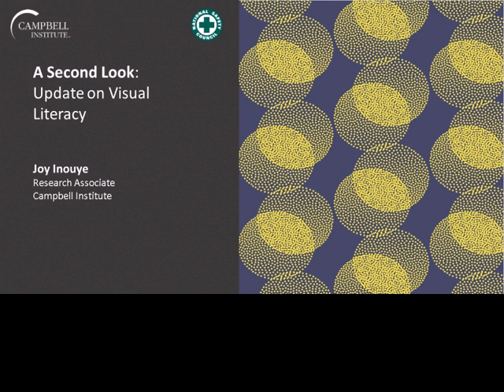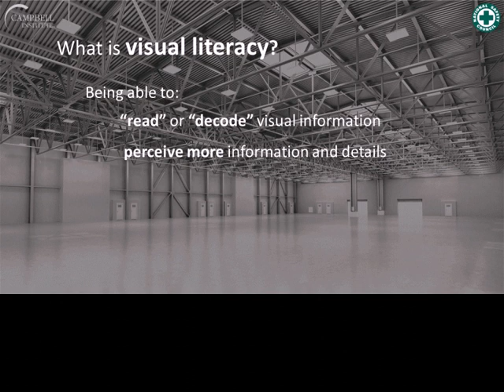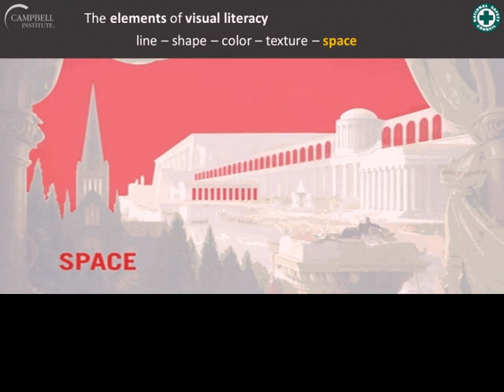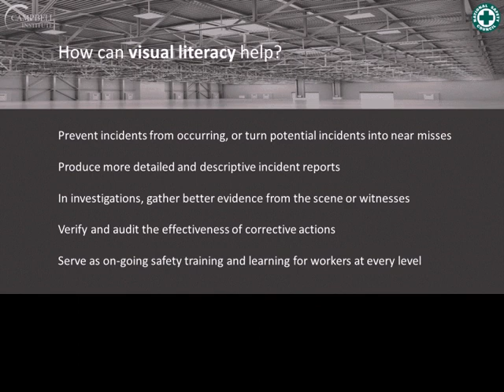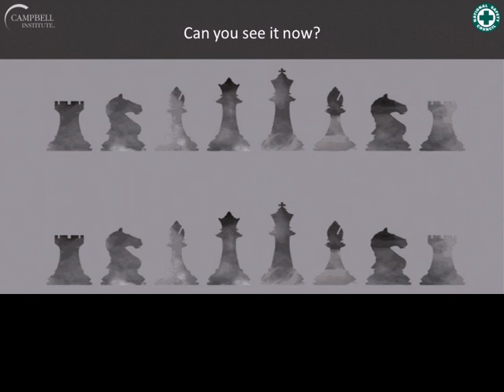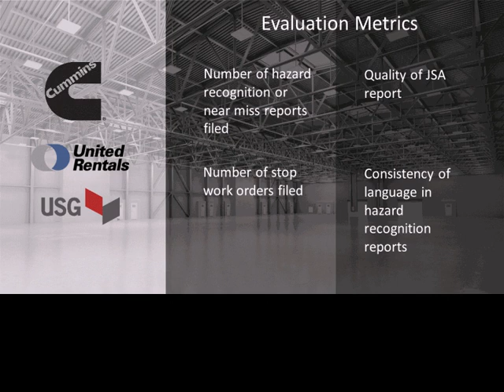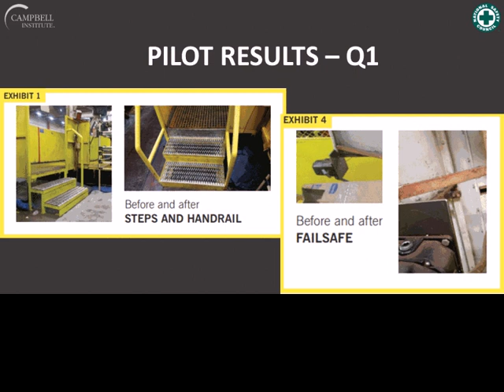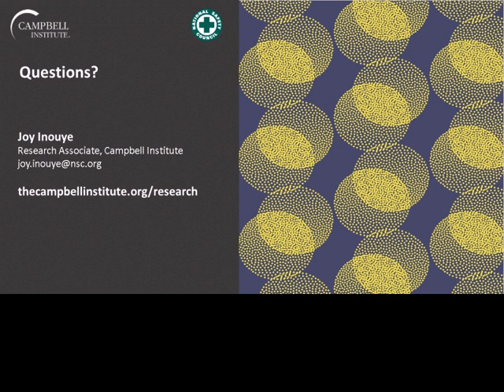A Second Look: Update on Visual Literacy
Last year, the Campbell Institute introduced the concept of visual literacy for occupational safety in its collaboration with the Center for Visual Expertise (COVE) and Institute member organizations. The purpose of this research collaboration was and is to evaluate the effectiveness of visual literacy training on workplace health and safety outcomes. That is, does “learning to see” improve our ability to identify hazards in the workplace, keeping us safer while on the job? This webinar provides background and preliminary research results of the pilot project for visual literacy launched last year.